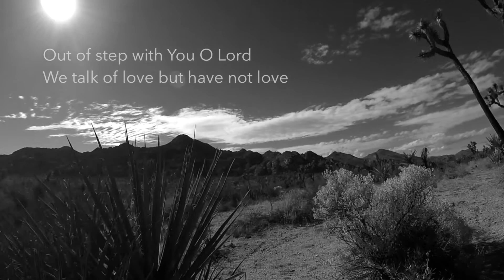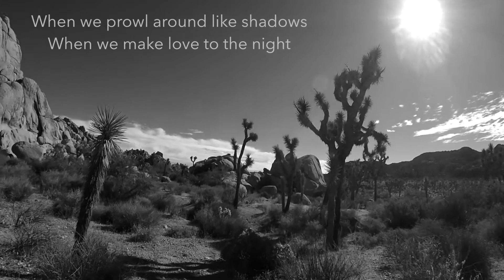OUT HERE (film+lyric) - Young Oceans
"Out Here" from 'SUDDENLY (Or the Nuclear Sunburst of The Truth Revealed)